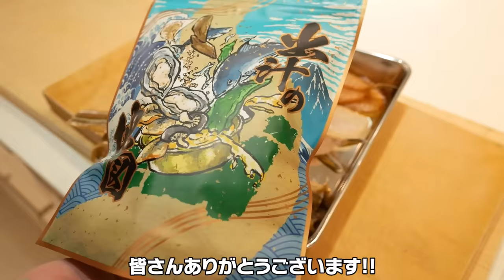【マイボート】この大量に発生してる謎のフグ。実はめちゃくちゃ美味いんです！